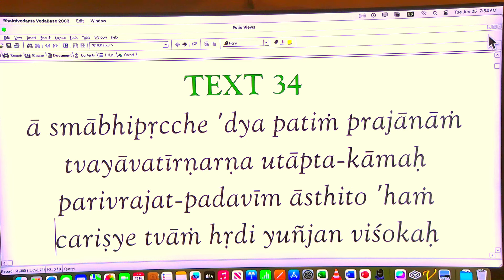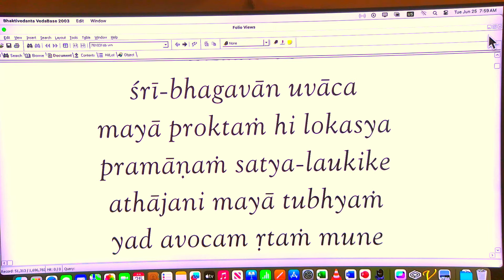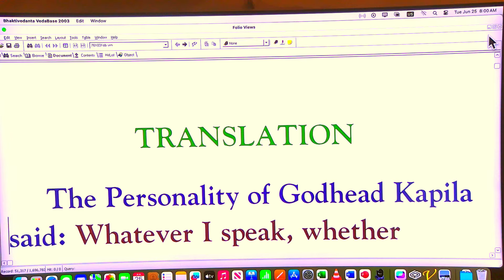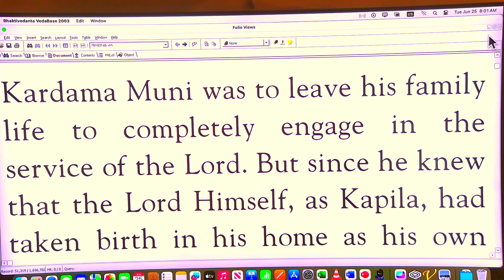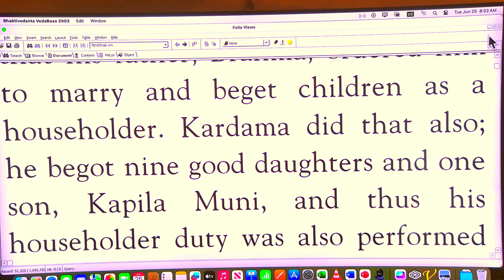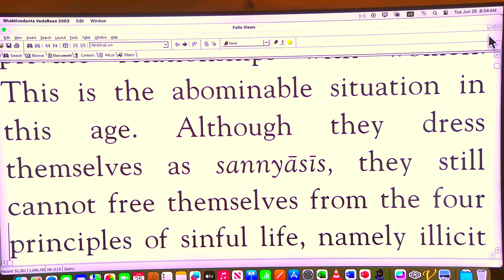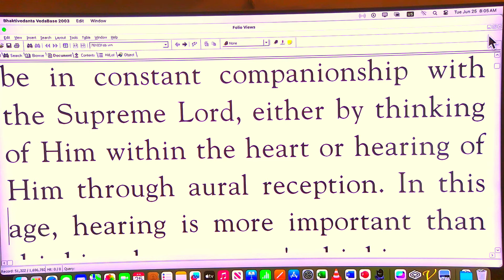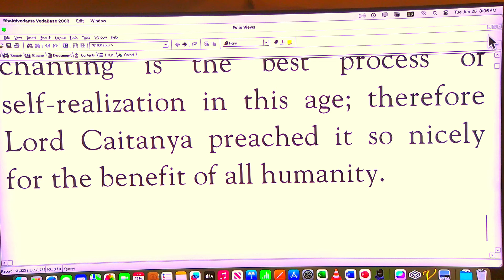Gokulesvara Prabhu - SB 3-24-35 - 6-25-24